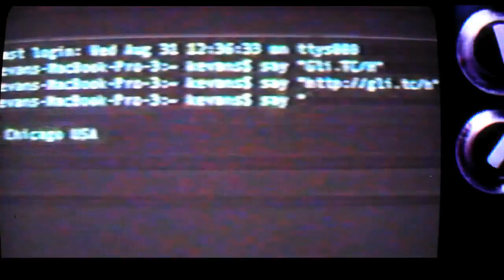GLI.TC/H 20111 BUMPER - C(racked)RT TV Transmission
http:gli.tc/h

Chicago_USA: Nov 4-6 2011;
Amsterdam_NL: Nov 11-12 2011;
Birmingham_UK: Nov 19 2011;